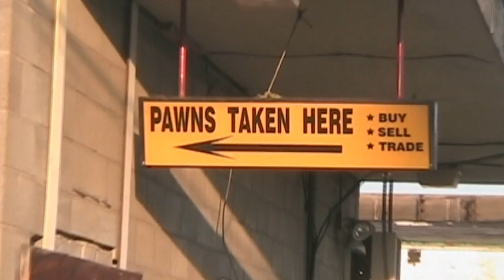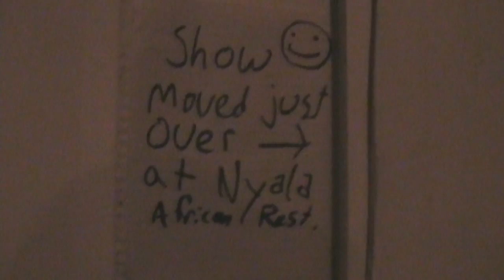The Uptar Oktour, Part 1/2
J.R. Hill and the Oktars / The Upsides on tour in western Canada, August 2010.  Shot by Steve Basham.